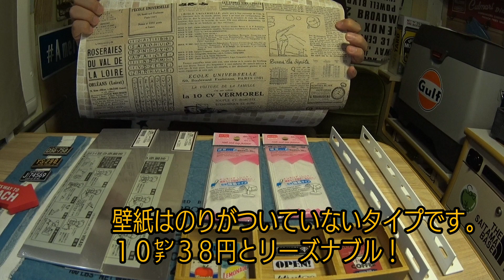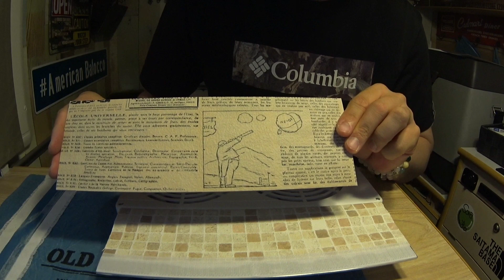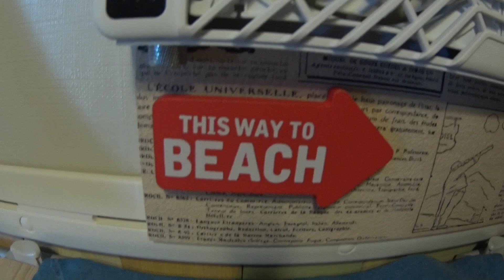換気扇♪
窓枠に取り付けていた換気扇の板が
取れてしまったので作り直しました(^_^)

木の板からアルミの板に変えたので、
スリムになってカーテンを閉めた時、
換気扇のでっぱりが少なくなりました♪

換気扇はAmazonで10,000円くらいでした！